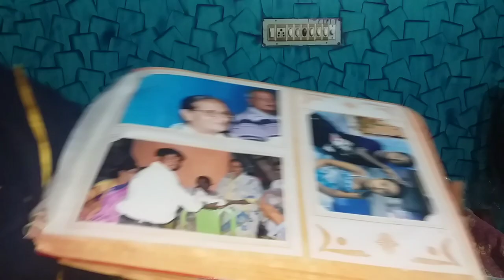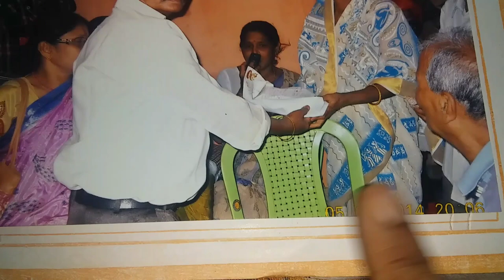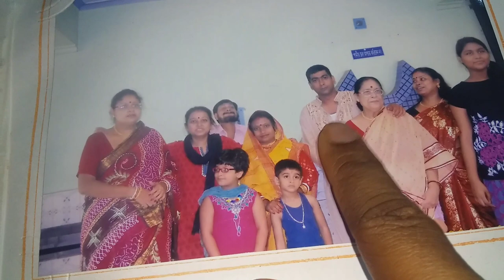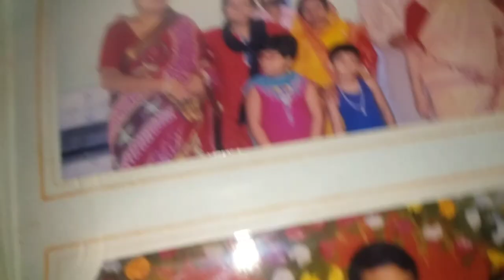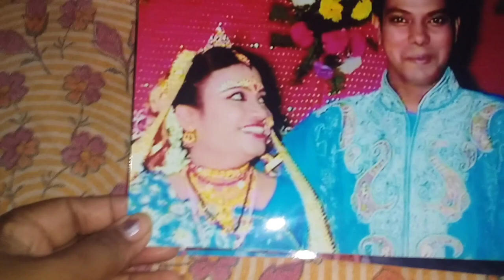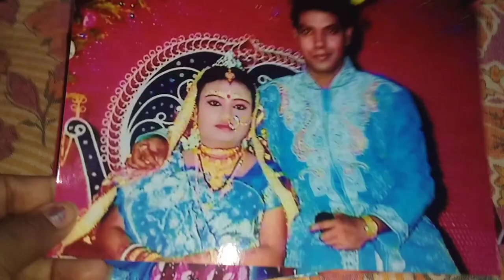1st time my wedding photo share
1st time my wedding photo share

Facebook account.. sanjib Sarkar

Facebook page... sanjib lipika all is well